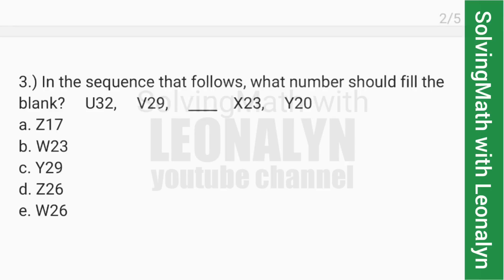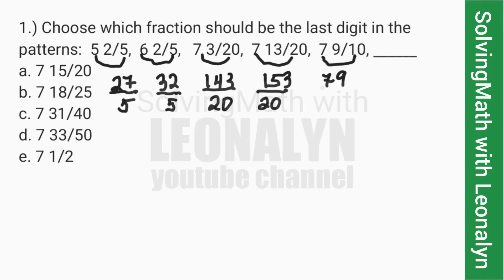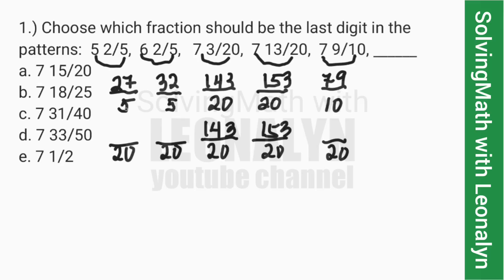Number and Letter Sequence [Series]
1.) Choose which fraction should be the last digit in the patterns:
5 2/5,  6 2/5,   7 3/20,  7 13/20,  7 9/10, ______

2.) Complete the pattern: V, VIII, XI, XIV, ____ XX.
a. VXII
b. XVII
c. IXV
d. XIX
e. XVI

3.) In the sequence that follows, what number should fill the blank? U32,  V29,  ____ X23,   Y20
a. Z17
b. W23
c. Y29
d. Z26
e. W26

4.) What is the next letter in the series CNL, BLI, AJF, ZHC, ____?
a. XFY
b. XDY
c. XDZ
d. YFZ
e. YFA

5.) In the sequence: ZA5, Y4B, XC6, W3D, _____, what letter and number combination should be on the blank?
a. VE 5
b. E7V
c. E6V
d. V2E
e. VE7

6.) Complete the pattern: 720,  720,  360,  ___,  30,  6
a. 180
b. 160
c. 120
d. 140
e. 80